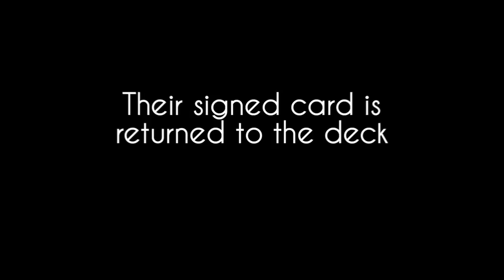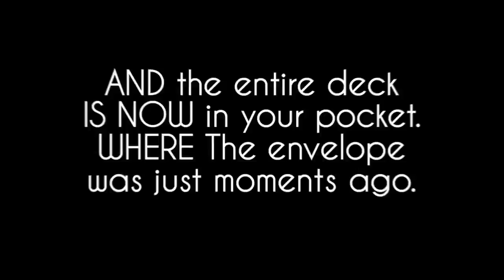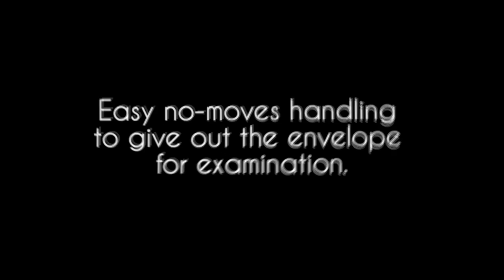Paul Harris Presents Envylope